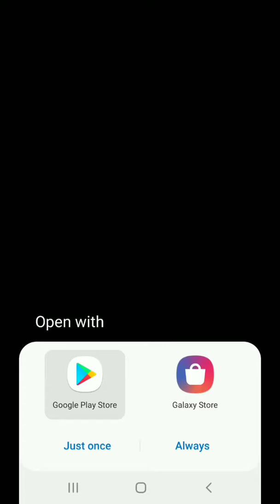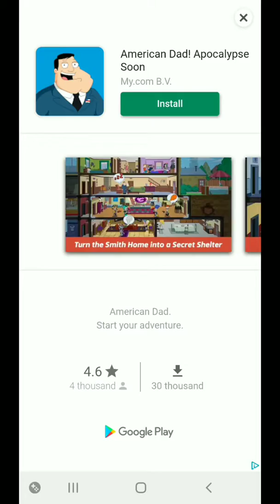Water Shooty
Playing Water Shooty The Game By Rollic Games